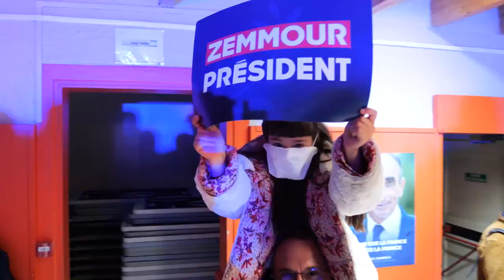Le vote vital, c'est le vote Éric Zemmour | Stéphane Ravier et Marion Maréchal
Voter n'est pas seulement utile, c'est vital ! Et le vote vital, pour notre identité, pour notre sécurité, pour notre souveraineté et notre prospérité, c'est le vote Éric Zemmour !

Retour en images sur notre réunion publique avec Marion Maréchal.